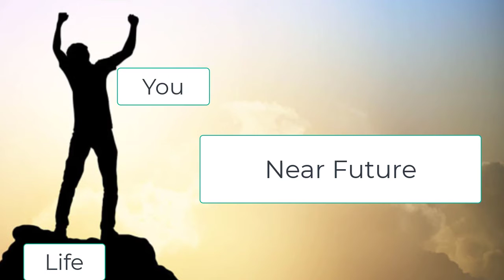You're Gonna Be Ok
Watch this if you don't feel ok. If you're worried anxious or unsure about the future. Watch this if you don't know where life is headed and you need to be reassured. To the simple fact. It's gonna be ok. We're gonna be ok. We're gonna make it. You will make it.